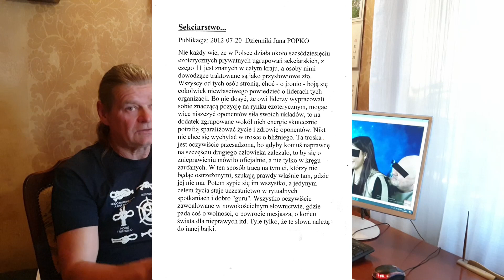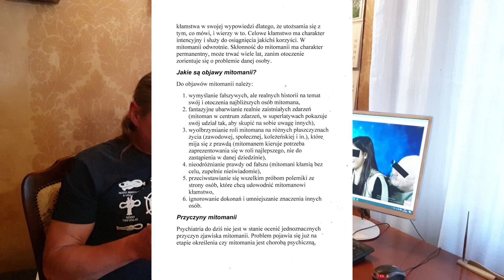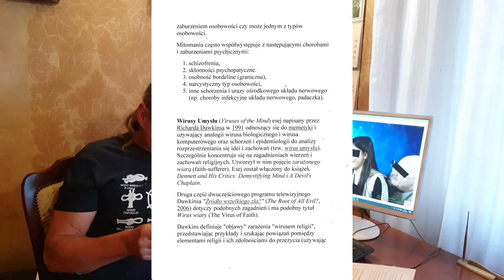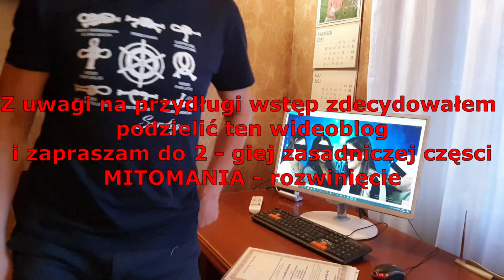Mitomania wstęp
Ostrzeżenie dla poszukujących prawdy.

Polecam gorąco VB Pani Dr Kopaniszyn (autorki książki "Antyczłowiek") trafnie opisujący na przykładzie "Świadków Jehowy" w sposób kompetentny to, czego nie potrafiłem być może przekazać tak fachowo w temacie Sekty ORIIN. Jednak są to moje doświadczenia z pobytu tam i spostrzeżenia. Oczywiście śnięty Jan unowocześnił to czego jego wyznawcy nie znajdą ani w KK ani u Świadków Jehowy tj przyzwolenie na: alkohol, narkotyki, na rozwiązłość seksualną czy aborcję. Zachęcam do obejrzenia - choć to nie wszystkie problemy, które poznałem u ZJP.
⏺ cechy narcystyczne sekty
⏺ mechanizmy manipulacji w sekcie
⏺  nad jakimi sferami życia sekta ma kontrolę?